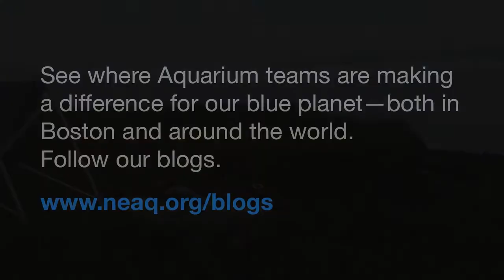Summertime with the terns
This summer, aquarists Austin Brayton and Jackie Anderson camped on remote islands in Maine to assist with Project Puffin, an Audubon Society project designed to restore populations of these clownish little seabirds. In fact, they worked with many different types of seabirds during their volunteer stint—including terns, in this taste of summertime on a coastal island.